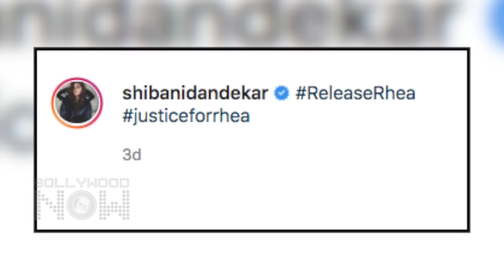Shocking | Shibani Dandekar DELETES Post Demanding Release Of Rhea Chakraborty ?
After demanding the release and  justice  for actress Rhea Chakraborty, reports are that Shibani Dandekar have now taken down posts from social media. What is the actual truth?  Watch the video to know the details.